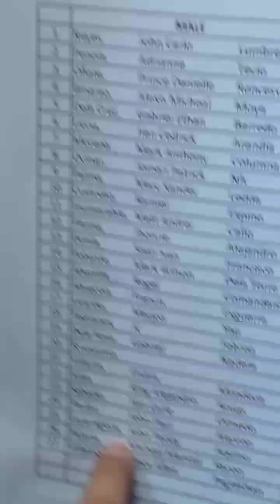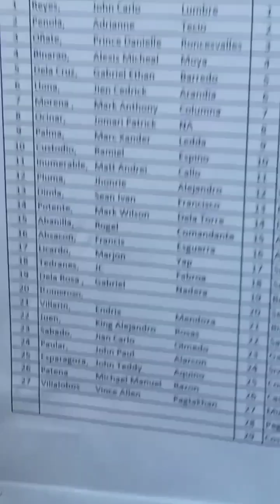makipagsiksikan muna tayo for todays video